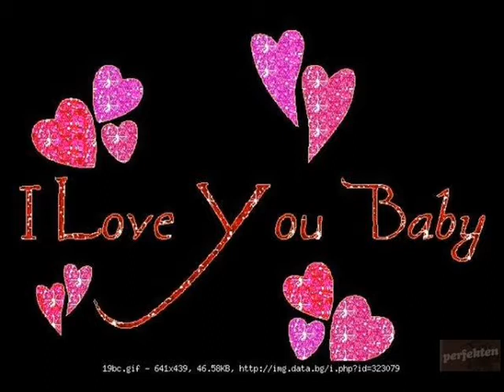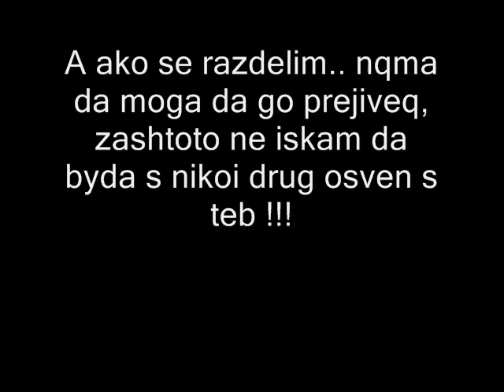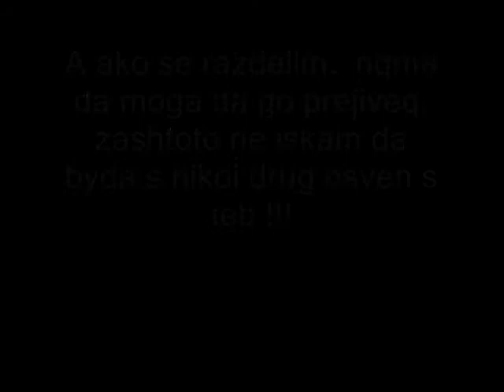Nai nai miloto kotence !!!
Obicham Lusitooooo !